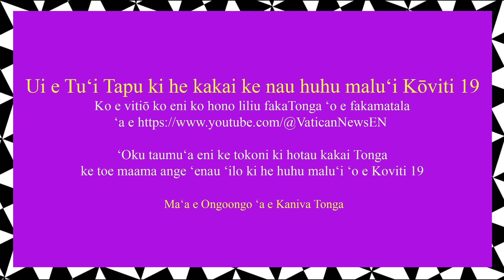Mahu'inga ke mou huhu malu'i Koviti 19 - Tu'i Tapu 'o e Siasi Katolika Loma'